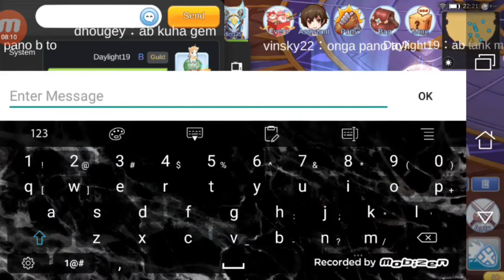Thanatos Tower Floor 1st and 2nd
As I upload this:
1075 - positive case Covid-19
68 -  Deaths
35 - Recovered

This is still possible to increase but we should still be careful.

Going back

Recorded one of our Thanatos Tower
So sit back and relax
Royal Guard POV